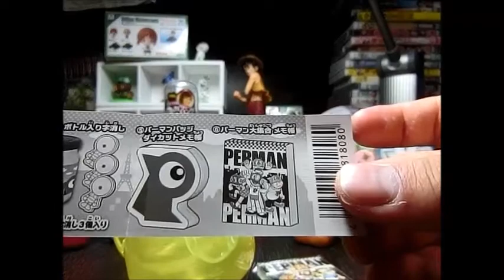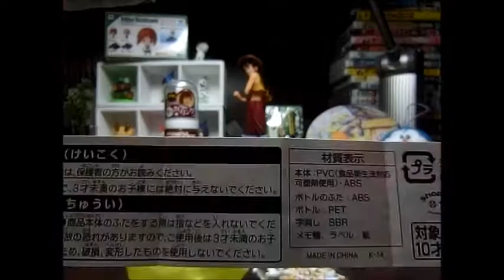パーマンガチャガチャやってみた！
説明　開封レビューしていきます！